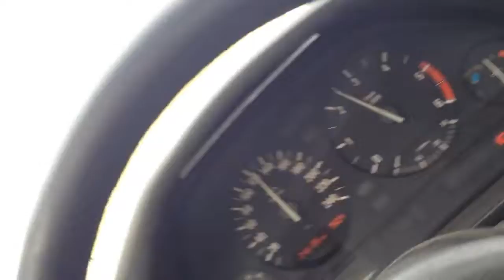bmw 524td e34 AT 0-100